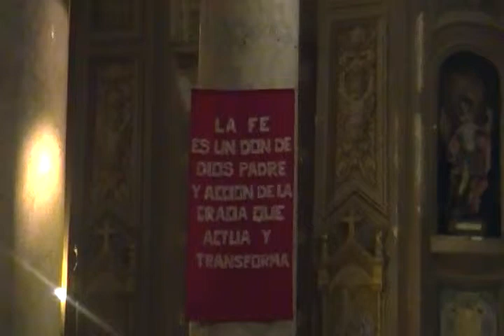Quoniam tu solus Sanctus - Misa de Gloria (Rossini)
Iglesia Redonda de Blegrano - 10/12/12
Coro Regina Coeli
Orquesta Asociación Civil Santa María Reina del Cielo
Solista: Augusto Nureña
Dirección: Ezequiel Fautario